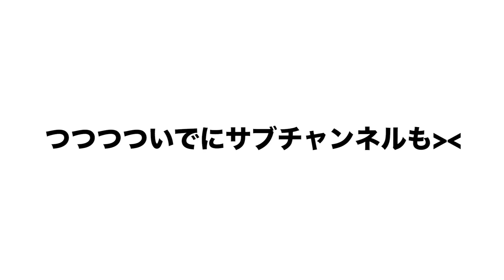【カオスw】もしも大物YouTuber達がリモート会議に参加したら。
特別なクリスマスキャンペーン実施中！
2年プランが68%OFFで、なんと追加で4ヶ月間無料で使用可能です！

▼さがらごうち/会社員の日常（10分以上の動画チャンネル）

▼Amazon欲しい水リスト
※お手紙でお礼しますので購入の際にメッセージ記入お願いいたします。

107-6228
UUUM株式会社　さがらごうち　宛

※危険物 (火薬・花火・刃物)、飲食物、生もの、生き物、現金、金券（ギフトカード、プリペイドカード含む）など一部のプレゼントの受取はお断りさせて頂いております。予めご了承ください。
【Profile】
・UUUM所属
・東北大学 理系卒
・会社員
【撮影機材】
▼Sony α6600（メインカメラ）

▼Sigma 16mmF1.4 DC DN（メインレンズ）

▼SEL1655G（サブ）

▼RODE Videomic Pro+（メインマイク）

▼RODE wireless go（サブ）

▼RODE NT-USB（サブ）

▼Falcon Eyes（照明）
※Amazonアソシエイトのリンクを使用しております。